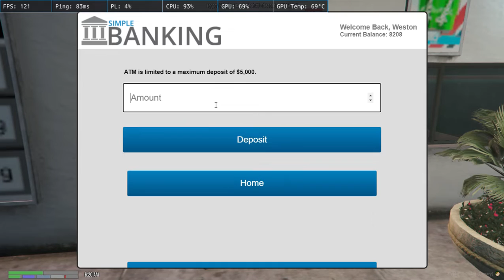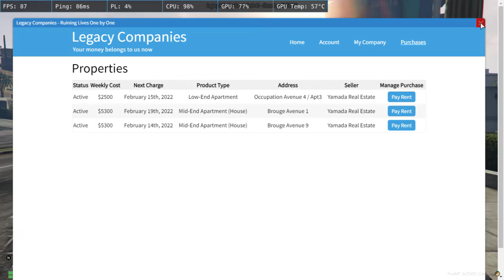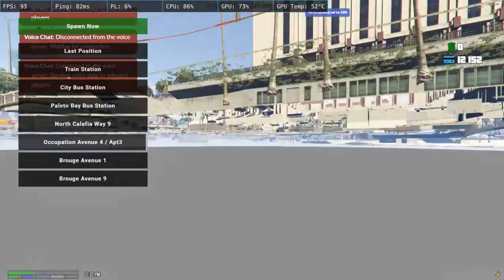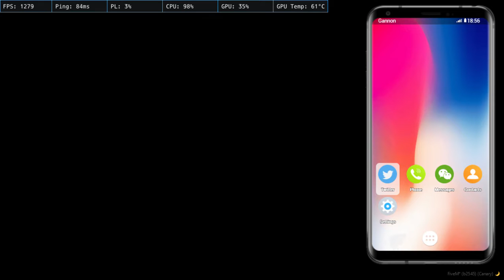Tuner shop added in city | GTA 5 Roleplay | Bangla Roleplay server | Mostafizur Gaming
I am a gamer, comedian.
Global PUBG MOBILE, Official GTA 5 online offline player.

*** ANTI-PIRACY WARNING ***

This content is Copyright to Mostafizur. Legal action will be taken against those who violate the copyright of the following material presented!